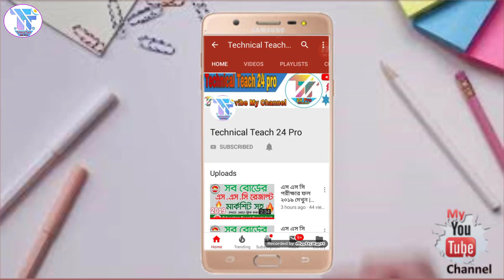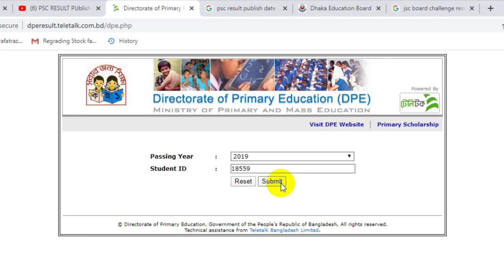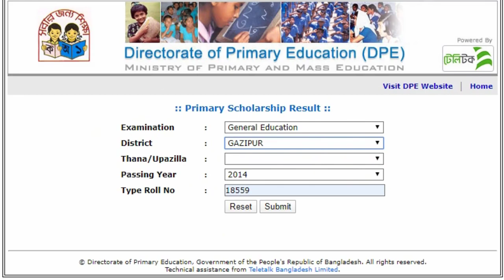How to Check PSC Result 2019 | PSC Result Publish Date 2019